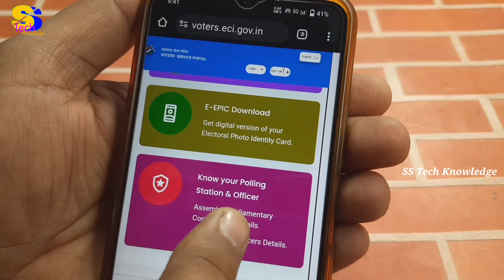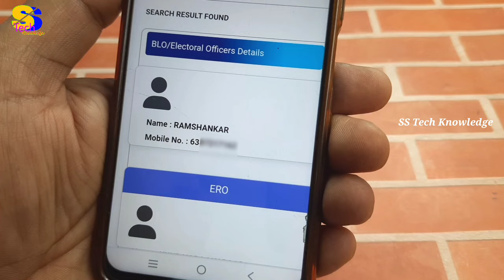अपने एरिया के BLO का नाम और Mobile नंबर पता करें चुटकियों में मोबाइल से | BLO Name and Mobile Number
is video me maine apne area ke blo ka name and mobile number pata karne ka bilkul aasan tarika bataya hai, isi tarah ki aur bhi video dekhne ke liye mere is channel ss tech knowledge ko subscribe jarur kar lijiye.